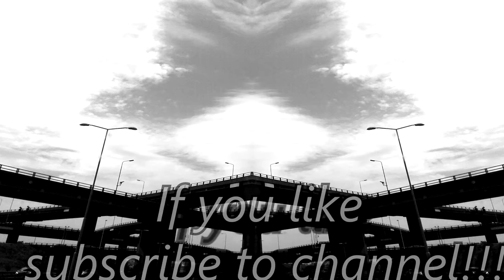Sody; Freestyle Beatmaking 9 (No copyright) 2017...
No copyright.
It can be found in T.K.C Records channel!!!